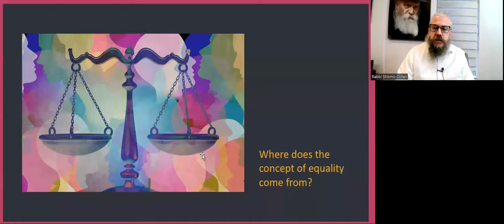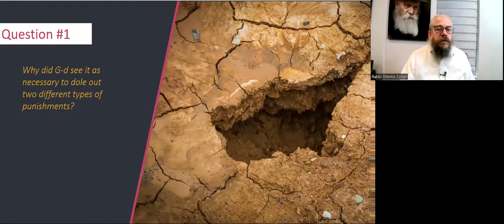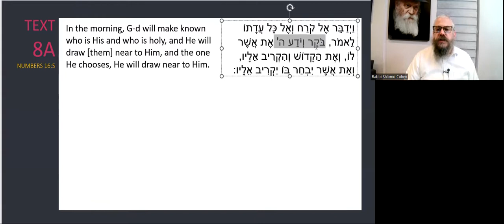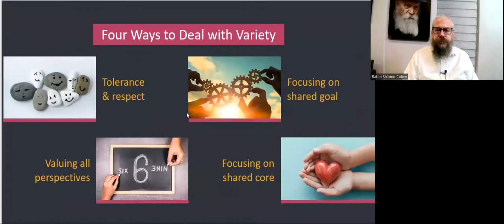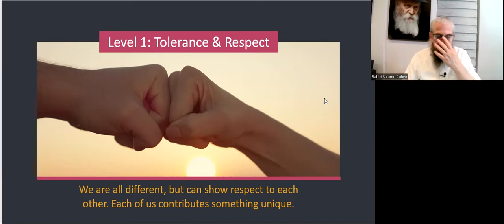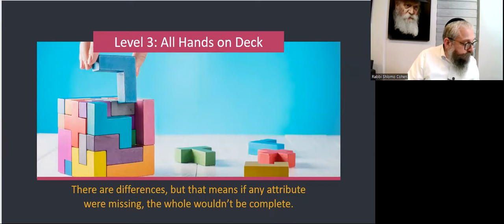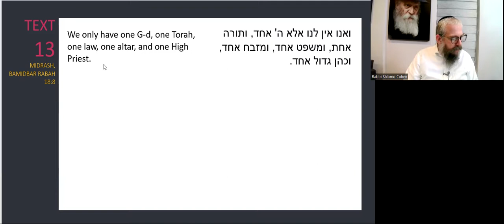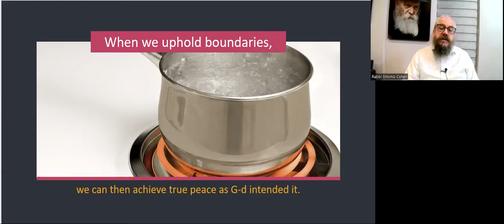DIFFERENT, YET EQUAL - Torah Studies - Korach 5782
“We’re All the Same!” Is Tempting. It’s Also Premature.

Korach’s rebellion that saw him yelling, “We’re all equal, why do you, Moses, get the fancy title?!” can be mistaken for a romantic everyman’s struggle.

In a way, Korach really was on to something, but ultimately, he was mistaken. Walk the tightrope of “different but equal” through the lenses of our nation's first uprising of the proletariat.